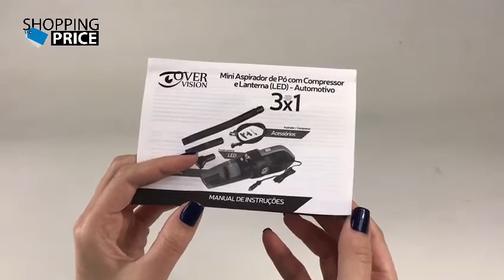Aspirador Automotivo + Mini Compressor 12V - Overvision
O Aspirador de pó automotivo portátil com compressor de ar embutido 12 V 3 em 1 oferece praticidade e comodidade, mantendo seu carro limpo e pneus calibrados. Ele vem com bico extensor, ideal para limpar os lugares de difícil acesso, além de 03 bicos para calibragem dos pneus de carro e bicicleta, bolas, balões, colchões infláveis, pequenos brinquedos de praia e conta também com um lanterna Led.